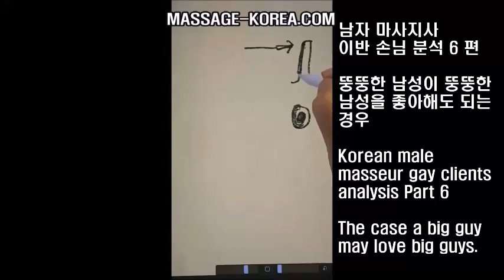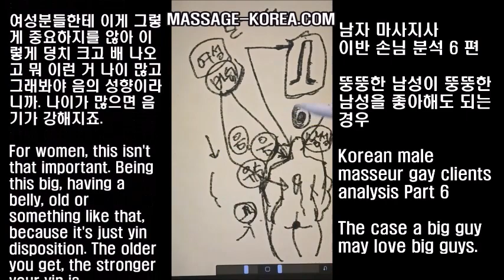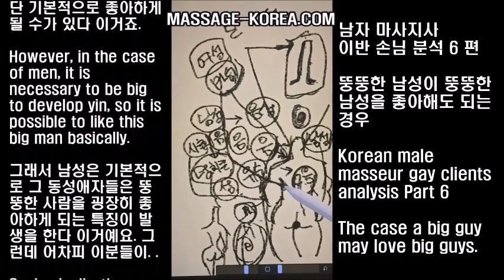남자 마사지사 이반 마사지 손님 분석 6편 Korean male masseur gay massage clients analysis Part 6.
MASSAGE-KOREA.COM
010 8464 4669 문자만 only text

Seoul Korea

그럼 뭘 찾느냐 그 사람의 외모가 어느 정도 음의 성향을 갖춰야 좋아한다 이거예요.

Then what they are looking for? The appearance has to have some yin disposition.
그러면 덩치가 큰 사람은 좋아한다 이거예요. 엉덩이도 큼직하고 몸이 그냥 이렇게 울끈 불끈 하면 좋아한다 이거예요.

That is to say they likes big guys. Big butts  curby and large.

이게 사실상 양인 거 같지만 음의 성향인 거예요 이게 우리는 남성형으로 착각을 하죠.

It seems like yang, but actually it's yin disposition. Though we mistake this for a masculine type.

근데 사실상으로 그게 음양의 원칙에서 보면 이게 음의 성향이 있어요. 그래서 이런 분들은 보면은 성격도 참 유순합니다.

In fact, if you look at it from the principle of yin and yang, this tends to be yin. So, you know, their personalities are also quite docile.

그러니까 내가 삽입을 하는 입장에 있어서는 어차피 이걸 보는게 아니니까 이런 걸 좀 따질 수가 있어요 몸이 좀 좋은 거를.

So, if you are in the position of inserting, you are not considering this anyway, so you can think about things like a big body.

근데 내가 삽입을 받는 입장이란 말이에요 그러니까 대표적으로 여성분들이시죠. 이반 분들일 경우는 바텀이죠.  바텀인데 굳이 이런 걸 찾을 필요가 있습니까 내가 찌를 것도 아닌데 그렇잖아요. 이게 중요한게 아니고 내가 바텀이면 이게 중요한 거죠.

But you are in the position of being inserted. a woman or in the case of bottom if you are a gay, You are a bottom, and is there any reason to look for this?  You won't penatrate it right ? If you are a bottom this isn't important but this is important.

돼지 얼굴 보고 잡습니까 그거 아니잖아요. 이렇게 생겼는데 번데기이신 분들 많죠 내가 어차피 탑이면은 번데기이건 상관이 없어 이것만 좋으면 돼 그냥 나는 어차피 그냥 구멍만 보니까

Do you catch a pig considering it's face? No you won't. There are a lot of guys who look like this but dicks are chrysalises.

It doesn't matter if it's a chrysalis anyway, if you are a top. Just this should be good.  I just see only the hole anyway

그렇잖아요 나는 몸 좋은게 장땡이야 이렇게 생각할 수도 있어.

근데 내가 받는 입장인데 굳이 이런 분들 이렇게 덩치 크고 이런 사람을 찾을 필요가 있냐고요.  이것만 보면 되는 거 아니에요

Right? you might think only big body is the best. But you are in the position of receiving, no reason you look for this kind of guys. You will be ok only with this, won't you?

여성분들한테 이게 그렇게 중요하지를 않아 이렇게 덩치 크고 배 나오고 뭐 이런 거 나이 많고 그래봐야 음의 성향이라니까. 나이가 많으면 음기가 강해지죠.

For women, this isn't that important. Being this big, having a belly, old or something like that,  because it's just yin disposition. The older you get, the stronger your yin is.

그러니까 자연적으로 동성애자들은 일단은 남성이잖아요 이분들은. 그러니까 자기도 모르게 음의 성향에 있는 사람을 좋아하게 됩니다 그래서 사춘기 때 특히 자기도 모르게 그 음의 성향에 끌리게 돼 있어요.

So, naturally, homosexuals are male first of all. So, without even realizing it, you like someone with a yin disposition, so especially during puberty, you are subjected to be attracted to that yin,

그러다 보니까 어떤 덩치 큰 사람에 대한 로망이 생겨나게 되고 이렇게 덩치가 큰 사람들한테 괜히 시선이 가면서 성적인 흥분을 느끼게 되기가 쉬워요.

As a result, you develop a romance for a certain large person, and it is easy to feel sexual excitement while looking at such a large person for no reason.

그런데 여성인 경우는 호리호리해도 이 음의 성향이 워낙 갖춰 있기 때문에 남자들이 이렇게 뚱뚱한 여성을 좋아하지는 않아요. 이 뚱뚱하게 음이라고 쳐도.

But in the case of women, because they have this yin disposition enough, even if they are slim, men do not like women who are this fat, though if big one is yin.

그런데 남성의 경우는 이 뚱뚱해야지 음의 성향이 발생을 하기 때문에 이 뚱뚱한 남성을 일단 기본적으로 좋아하게 될 수가 있다 이거죠.

However, in the case of men, it is necessary to be big to develop yin, so it is possible to like this big man basically.

그래서 남성은 기본적으로 그 동성애자들은 뚱뚱한 사람을 굉장히 좋아하게 되는 특징이 발생을 한다 이거예요. 그런데 어차피 이분들이. .

So, basically, the homosexuals develop a feature that makes them very fond of chubby guys. But anyway, these guys. .